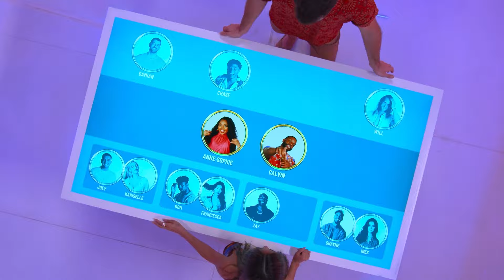Perfect Match Season 1 Hindi Trailer #1 | FeatTrailers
►Plot : डेटिंग के इस आकर्षक मुकाबले में, जो भी कपल कम्पैटिबिलिटी के पैमाने पर खरा उतर पाएगा, उसे दूसरों की जोड़ी बनाने या तोड़ने का पावर हासिल हो जाएगा.

netflix perfect match season 1 watch online full hindi dubbed
netflix perfect match season 1 watch online full tamil dubbed
netflix perfect match season 1 watch online full telugu dubbed
netflix perfect match season 1 release date india hindi
netflix perfect match season 1 release date india tamil
netflix perfect match season 1 release date india telugu